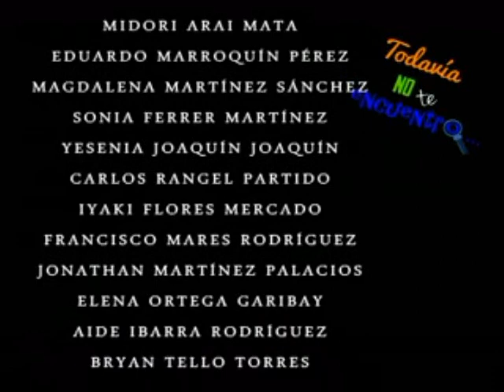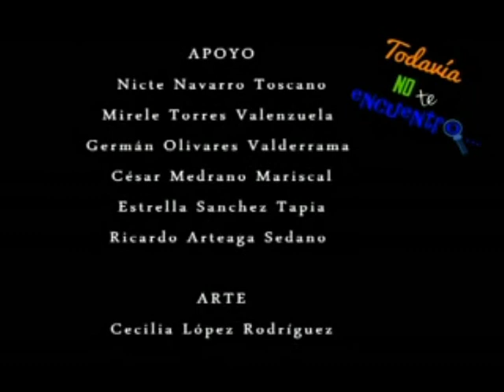20140617/Todavía no te encuentro/Capítulo 7/Final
Todavía no te encuentro. Capítulo 7. Final. Producciones con fines educativos para secundarias técnicas en el Distrito Federal, México.